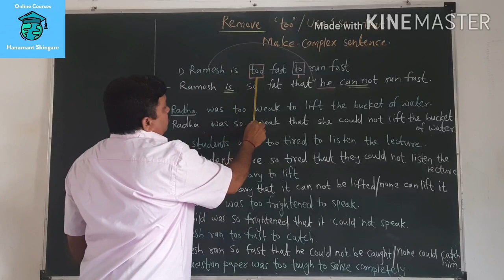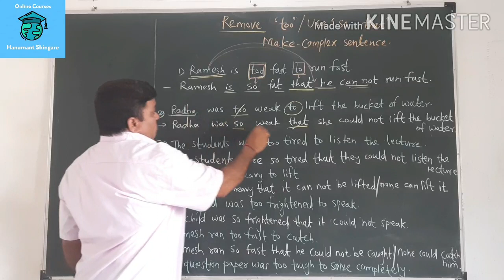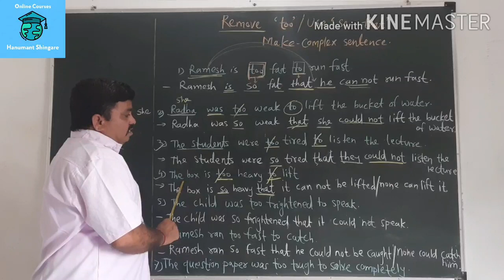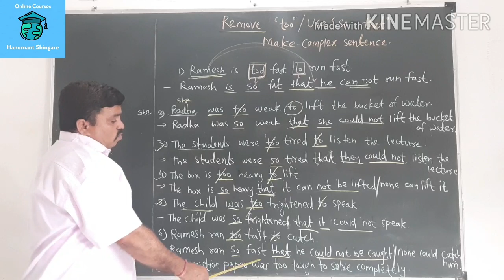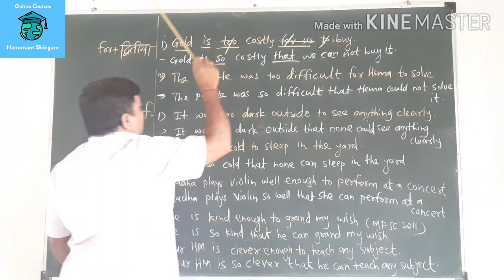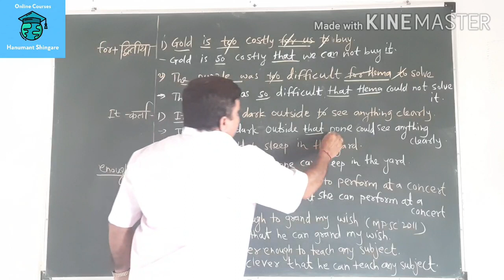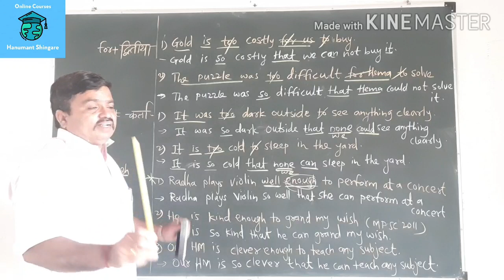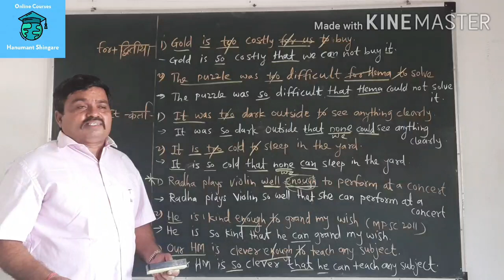Remove 'too'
This video is useful for 8th to graduate students as well as MPSC exams.
Mo.9284701237